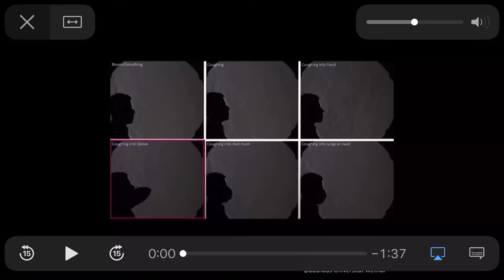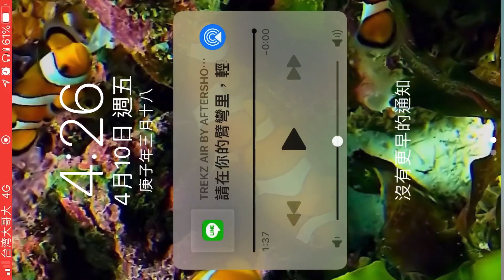咳嗽飛沫影片(影片來自德國之聲)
保護自己也保護他人，影片來自德國之聲 2020年4月10日